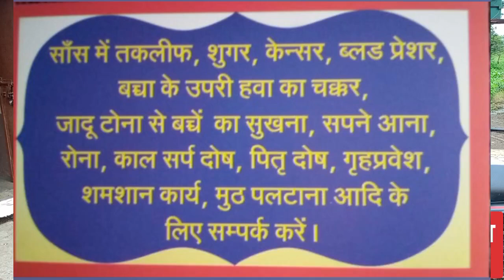देव रूपी मेलकी मेवाड़ में गोविंद सिंह जी के कुआ से जिन्दा पकड़ा असली कोबरा सांप